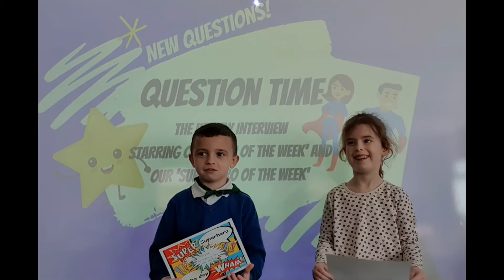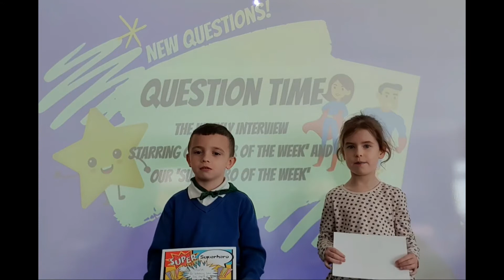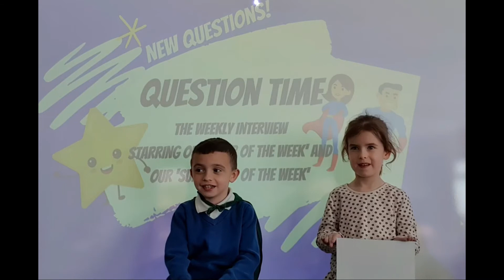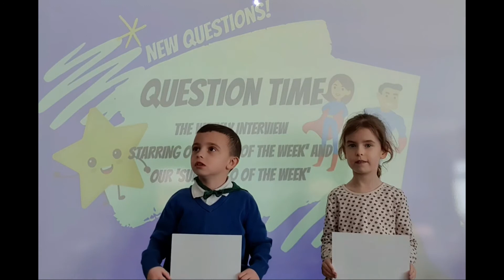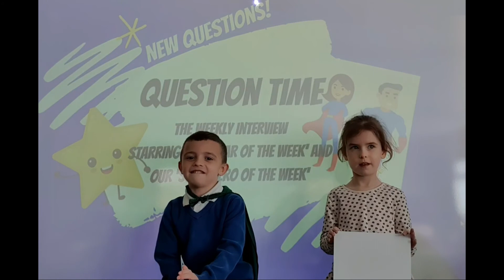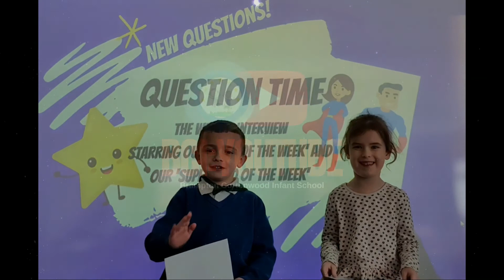Question Time: Hedgehogs (01.04.22)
The 'Star of the Week' and 'Superhero of the Week' are interviewed here about their week at school. Questions include what animal they would choose as a pet, their favourite holiday and which adult in school is secretly an alien!

The 'Star of the Week' is chosen for excellent work.
The 'Superhero of the Week, is chosen for following the School Values.
* We are kind and helpful
* We are polite and show good manners
* We are honest
* We are hard working
* We are good listeners
* We are gentle